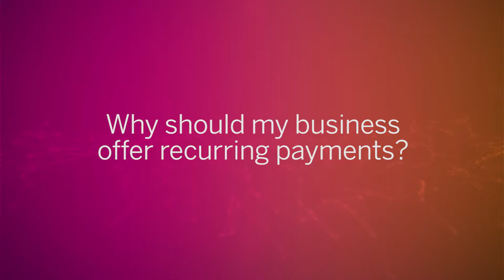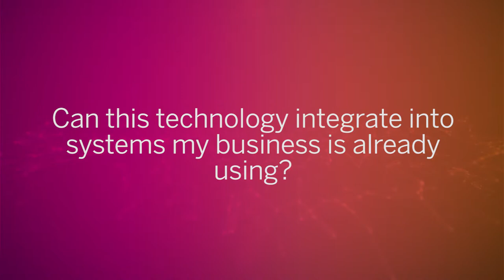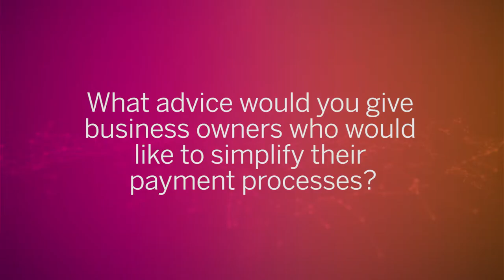Recurring Payments with Chris Urry